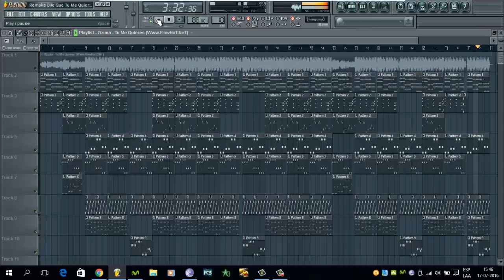MP3 Remake Instrumental Dile Que Tu Me Quieres - Ozuna (JaimeBeats)